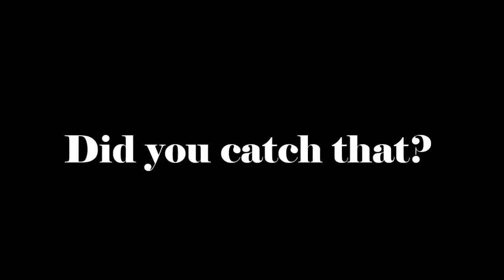Archer Plays Dust 514 :: Episode 9 :: Hunting J0lly R0ger (Squad Comms with the Void pt. 2)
Hello everybody! My name is Archer, and we're playing Dust 514 again!  In this episode you get to hear snippets of random banter with the squad as I hunt for J0lly R0ger!

Reminder: Feed the wildlife.
Another Reminder: No spamming in the comments please.